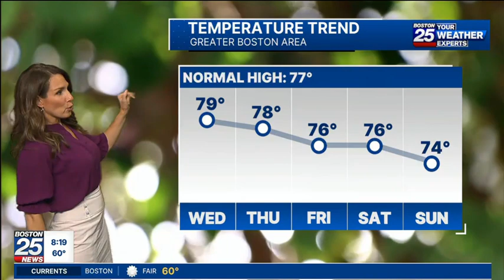The beautiful Shiri Spear in a miniskirt